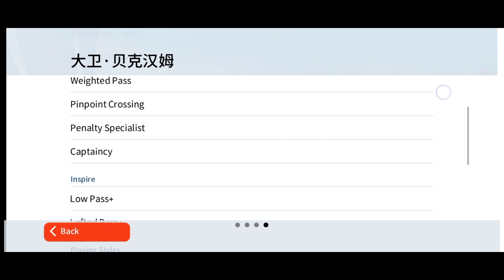Pes Chinese 700 Coin Icon Box Draw | Iconic Trick Pes Chinese Box Draw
Watch:

 • Yonexx & lunar - ...